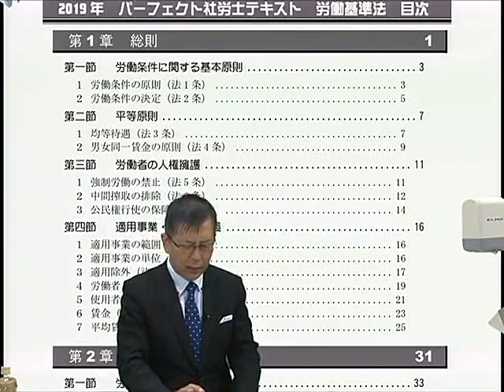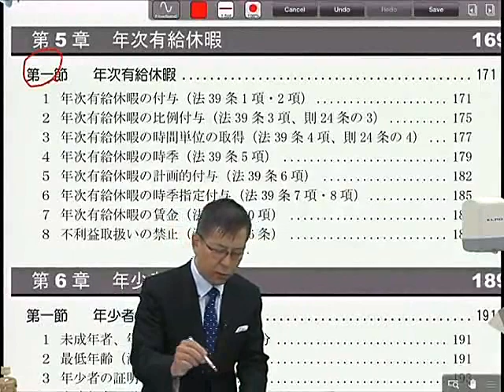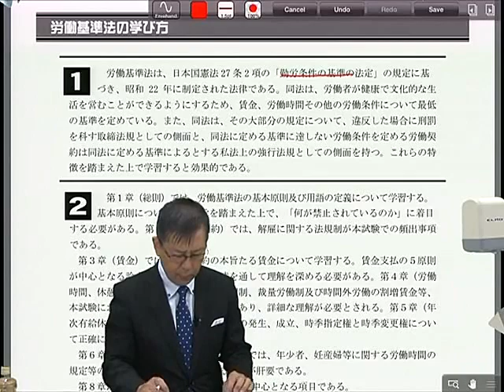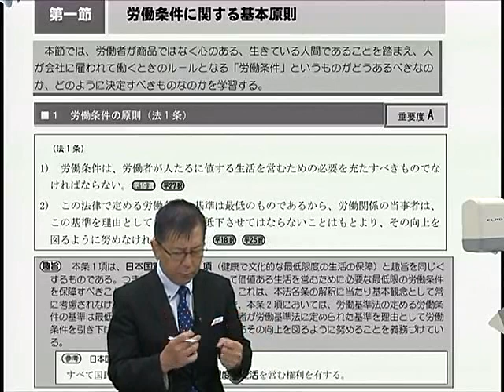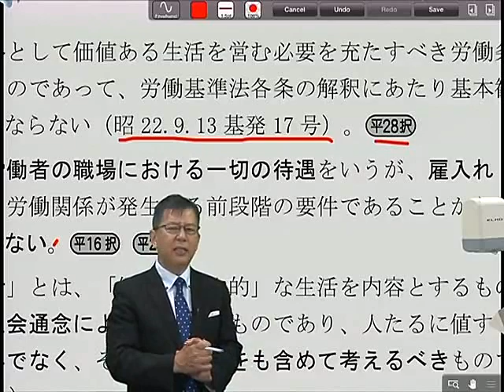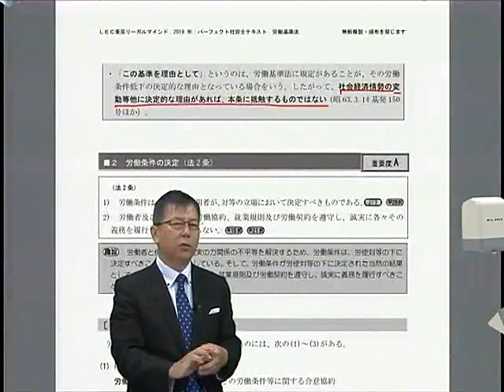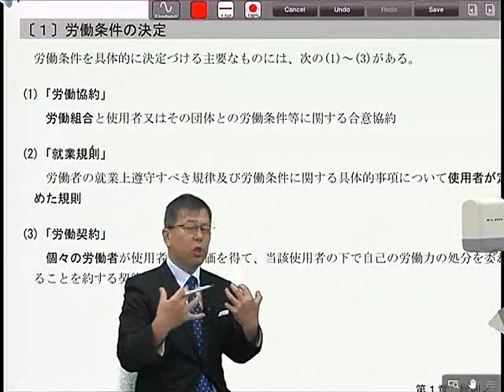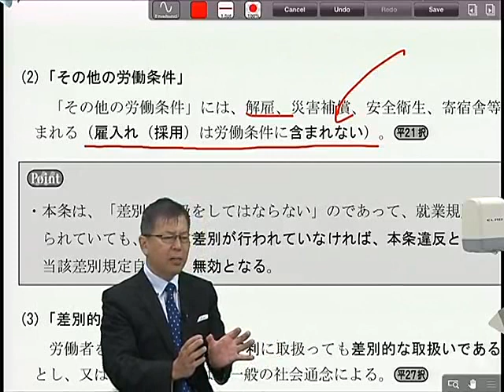2019年合格目標 社労士 合格講座本論編 労働基準法第1回 冒頭30分大公開！‹澤井 清治 講師›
ＬＥＣ社労士講師陣の労働基準法第１回目、冒頭30分の講義を無料大公開！‹澤井　清治　講師›